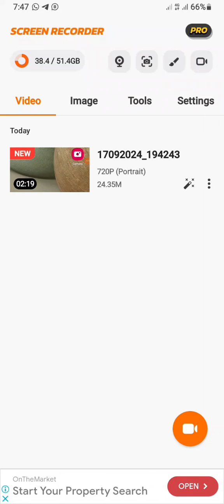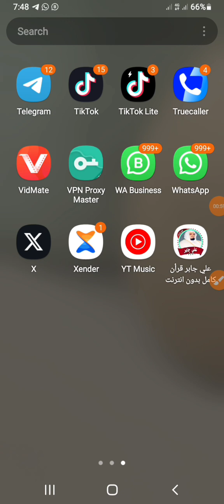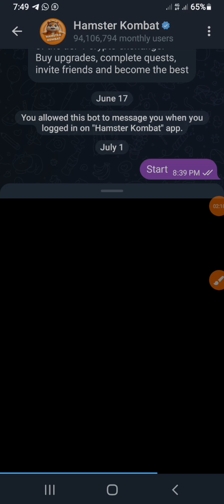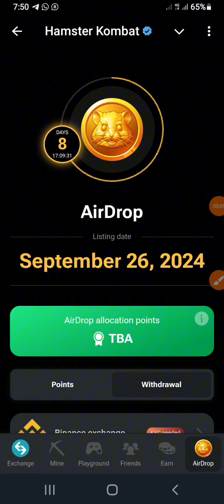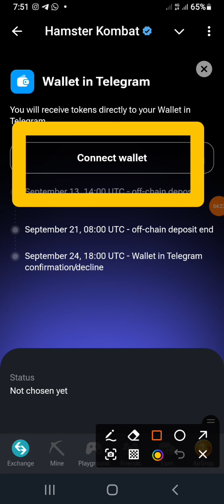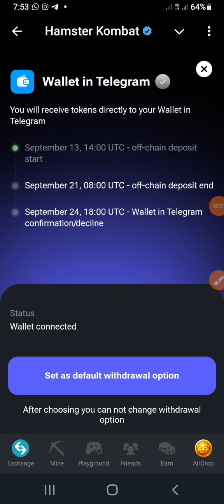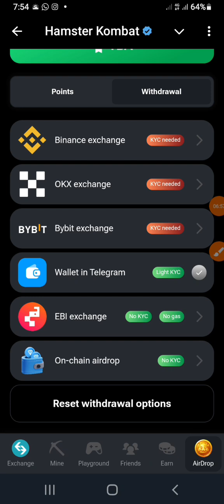yadda zaka hada Hamster Kombat da Telegram wallet